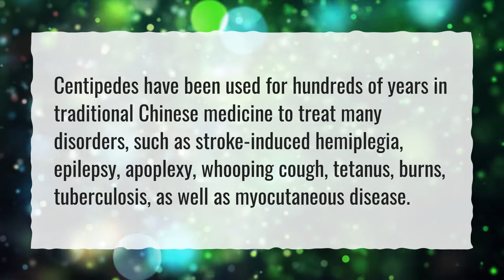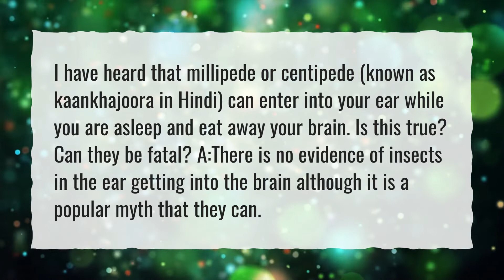Can centipede bite cause death?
More About Centipede Bite • Can centipede bite cause death?